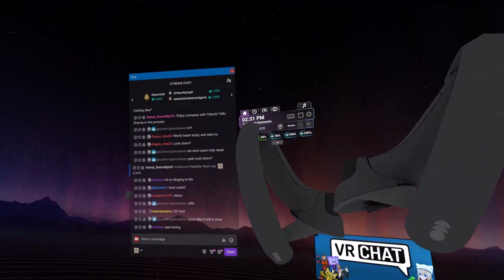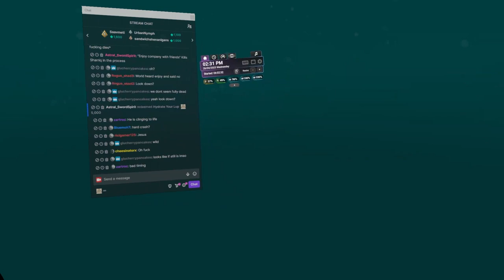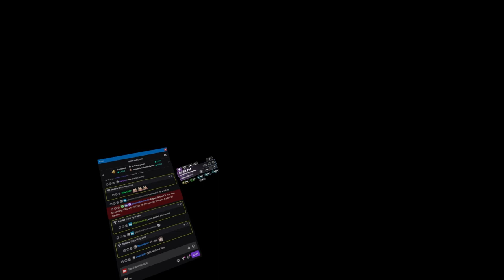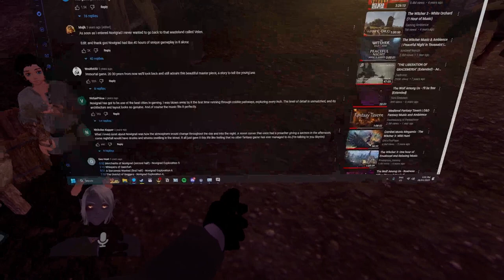Fractured Thrones Season 3 | EPISODE 22 'Cinders' | Part 4 of 4